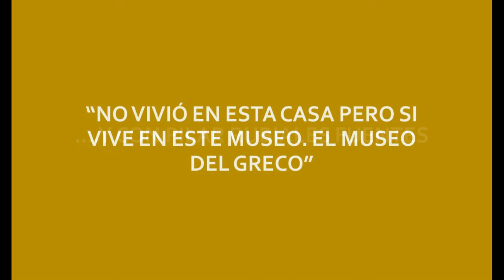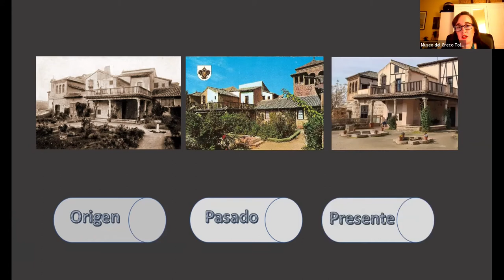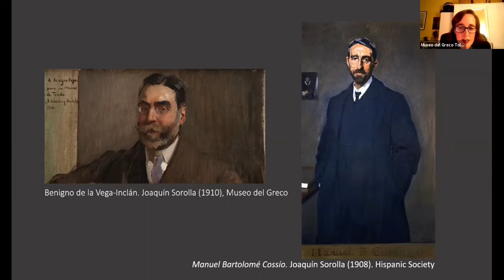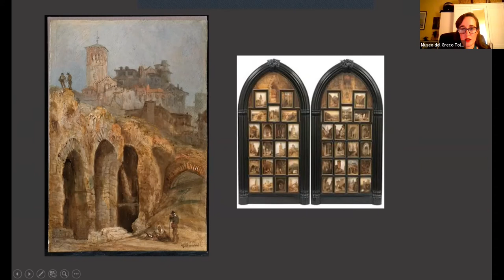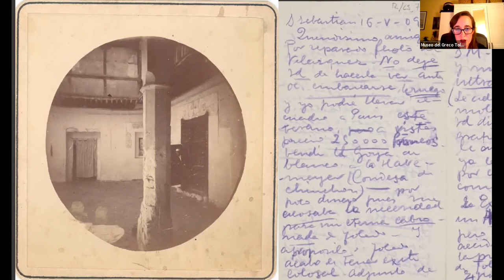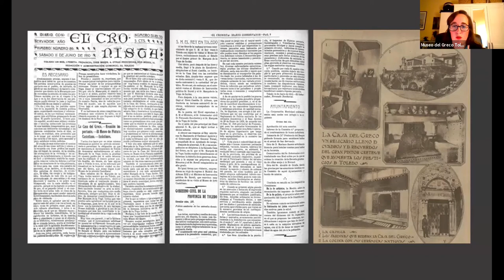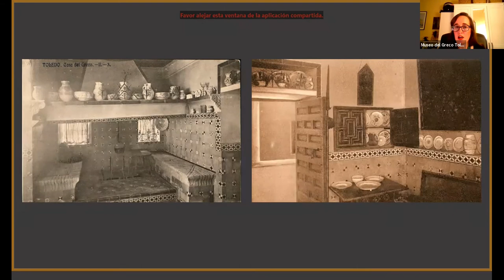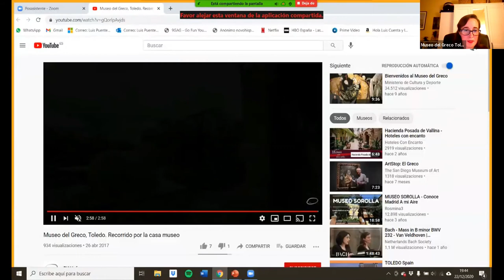No vivió en esta casa pero sí vive en este museo. El Museo del Greco | Hispania Nostra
El Museo del Greco es el único en España dedicado a la figura del pintor cretense. Se creó en 1910 de la mano del II marqués de la Vega-Inclán como el primer “museo de ambiente” o “casa-museo” a nivel nacional con una tremenda repercusión a nivel internacional.  En esta intervención haremos un recorrido por lo que fue el Museo en el pasado y lo que es hoy en día.

CONFERENCIANTE

Pilar Rubiales Fuentes

Licenciada en Bellas Artes por la Universidad Complutense de Madrid, facultativa del Cuerpo de conservadores de museos del Ministerio de Cultura y Deporte. En la actualidad es conservadora del Museo del Greco de Toledo.

✅ Descubre más sobre los museos de España